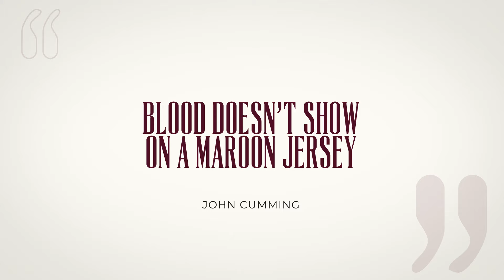🏆 Capital Cup press conference: Eva Olid // Bayley Hutchison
Eva Olid and Bayley Hutchison meet the media ahead of Sunday's Edinburgh derby at Tynecastle.

Join over 6,500 Jambos and pick up your free tickets for Sunday's match.